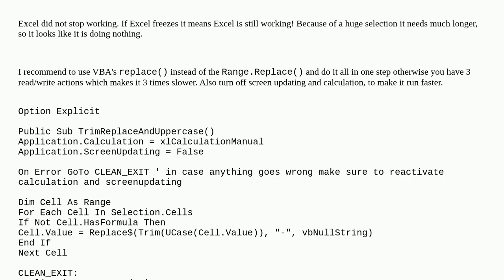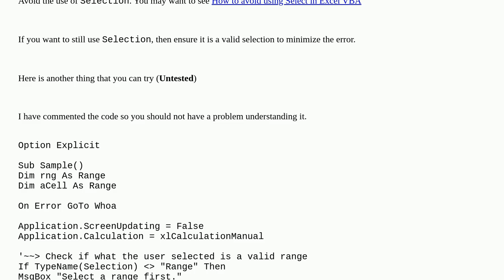Below Code not working on large selection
A special thanks goes out to the community

  excel vba excel-2013